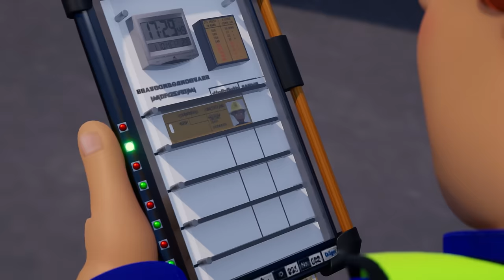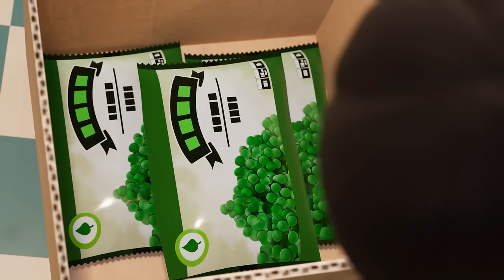Brandweerman Sam's meest intense reddingsacties! | Volledige afleveringen | 1 uur compilatie